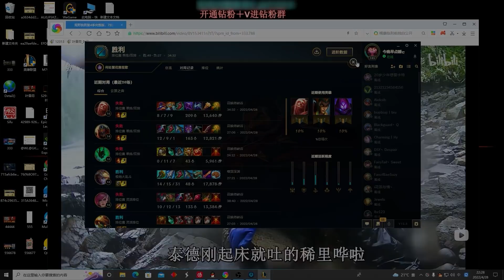【國服第一皇子 叶音符】1064AP核彈酒桶！一個R直接把對面秒了！